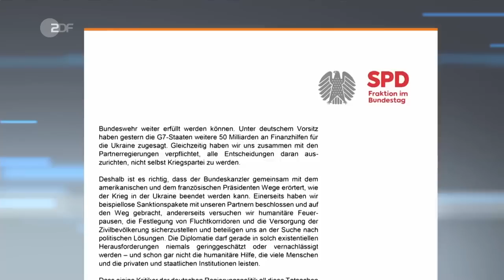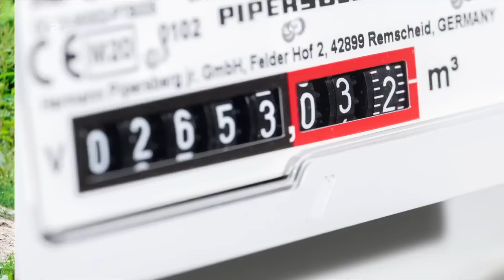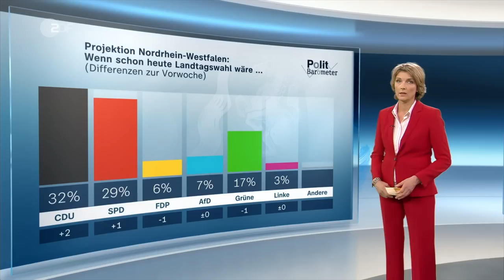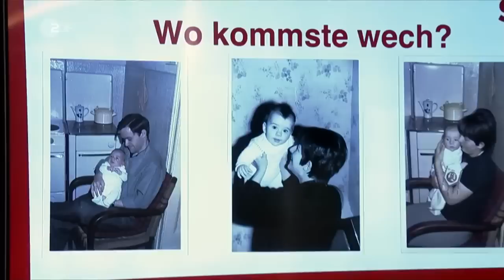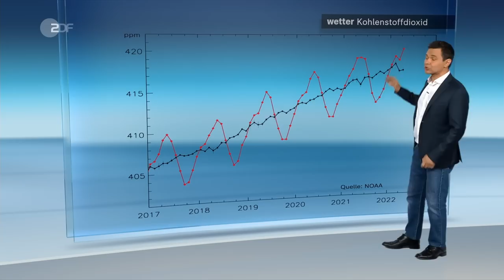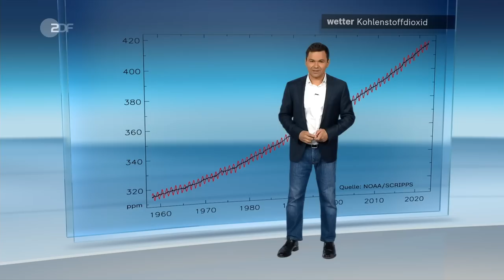heute journal vom 12.05.2022: Kuleba in Berlin, Finnland und NATO, NRW-Wahl (українською)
Der ukrainische Außenminister Kuleba betont die führende Rolle Deutschlands in Europa und gegenüber Russland. Finnland spricht sich für einen Nato-Beitritt aus. Mehr dazu und weitere Nachrichten des Tages im heute journal.

Ukrainische Untertitel/ukrainian subtitles
Теми випуску: українська дипломатія - міністр закордонних справ Кулеба в Берліні; шлях Фінляндії - керівництво держави хоче вступити до НАТО; Чорна діра - подорож до серця Чумацького Шляху.

00:00 Vorspann

00:54 Kuleba zu Besuch in Berlin
Der ukrainische Außenminister Kuleba führte heute Mittag Gespräche in Berlin. Er warb vor allem für den baldigen Beginn eines EU-Beitrittsprozesses. Zudem begrüßte er die härtere Haltung der SPD und Kanzler Scholz' gegenüber Russland seit Kriegsbeginn.

03:37 Interview mit dem ukrainischen Außenminister
Der Außenminister der Ukraine, Dmytro Kuleba betont, dass Deutschland in Europa eine führende Rolle spielt. Er sieht allerdings nicht die Gefahr eines Atomkriegs. Kuleba fordert, dass die Ukraine in ihrer ursprünglichen Form wiederhergestellt wird.

12:57 Finnlands Staatsführung für Nato-Beitritt
Wegen des Ukraine-Kriegs haben sich die Ministerpräsidentin und der Präsident Finnlands für eine „unverzügliche“ Beantragung des Nato-Beitritts ausgesprochen. Kremlsprecher Peskow nennt den möglichen Schritt eine Bedrohung für die Sicherheit Russlands.

20:08 NRW-Wahl: TV-Duell der Spitzenkandidaten
Drei Tage vor der Landtagswahl in Nordrhein-Westfalen traf der amtierende CDU-Ministerpräsident Wüst in einem TV-Duell auf den SPD-Herausforderer Kutschaty. Es wurde auch gestritten. Letzte Umfragen deuten auf ein enges Rennen zwischen CDU und SPD hin.

26:04 Bild von Schwarzem Loch in unserer Galaxie
Ein Team internationaler Astronomen hat das erste Bild des Schwarzen Lochs mitten in unserer Galaxie veröffentlicht. Es trägt den Namen Sagittarius A*. Das Bild gilt als erster visueller Beweis dieses Phänomens im Zentrum der Milchstraße.